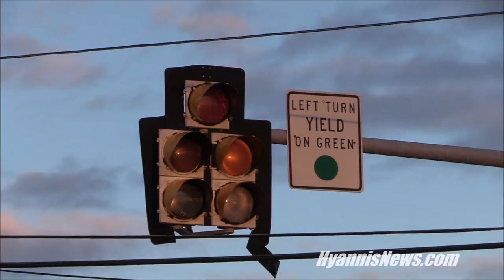NO TRAFFIC LIGHTS Crash at entrance to entrance to Cape Cod Mall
HyannisNews.com

Rear entrance to the Cape Cod Mall, Rte. 28... traffic lights were out... two patients evaluated, but not transported

 ONLY ON HN FACEBOOK

HN VIDEO - NO TRAFFIC LIGHTS... Crash at entrance to entrance to Cape Cod Mall... two patients evaluated, but nobody transported.  Happened about 6:30PM...

[Please SHARE, LIKE, and Follow HN on Facebook so nobody misses a single thing... thank you!  :) ]